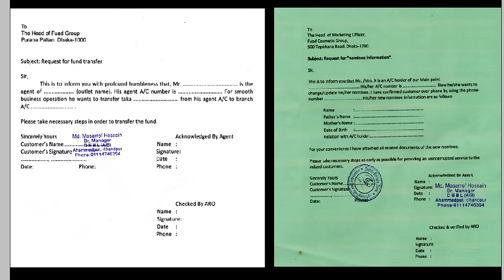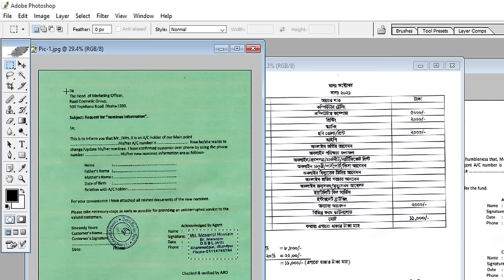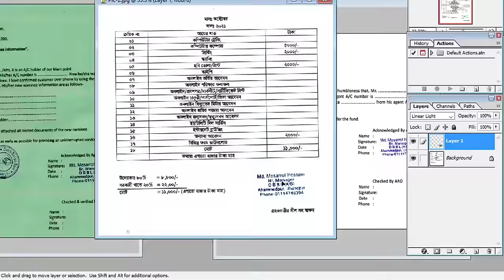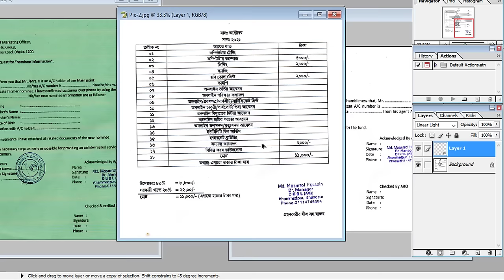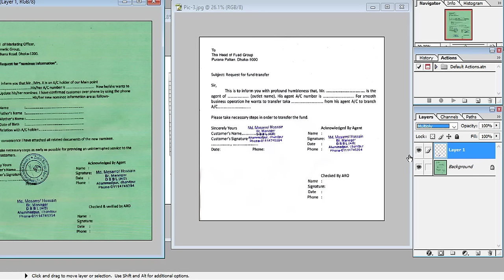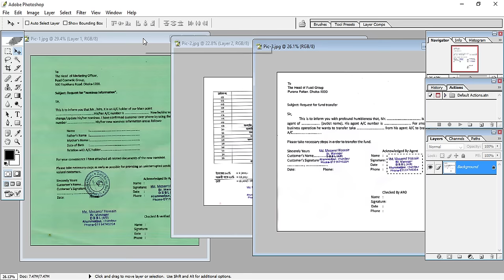সীল এডিটিং টিউটোরিয়াল | How to transfer seal of any document || Best Photoshop Tutorial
Hi Friends
if you watch this tutorial, you can use any version of Photoshop, move the seal from any document and attach it to another document. and be able to remove the background from the seal.